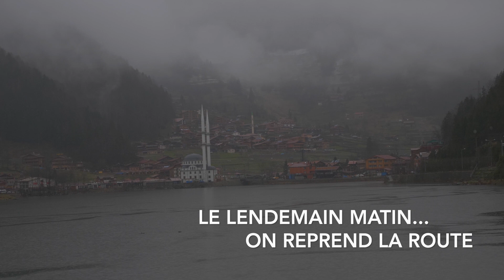#52 On ne s'attendait pas à cette fin là!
On vous présente le monastère de Sumela, on aurait aimé vous montré un des plus beaux lacs de Turquie mais ca c'était sans compter la météo.

Nos derniers jours en Turquie dans les plantations de thé avec vue sur la mer noire ne se déroule pas vraiment comment prévu, mais la fin en vaut vraiment la peine!

👉Waffles World Tour

Musique de cette vidéo:  @audiolibrary_
 • Misty Haze (Instr...
 • Dreamcatcher – On...